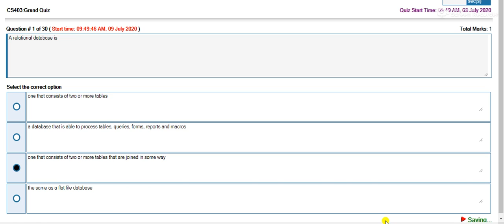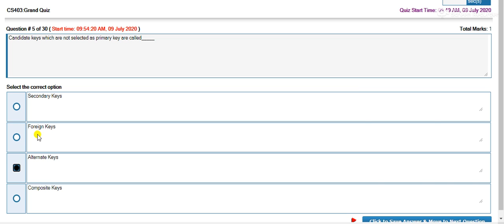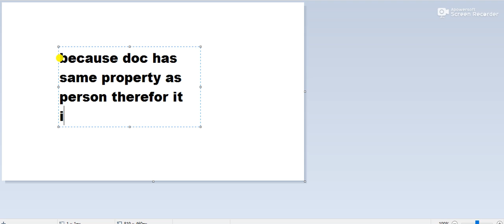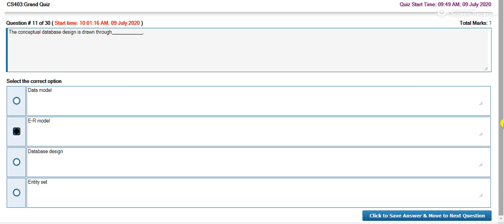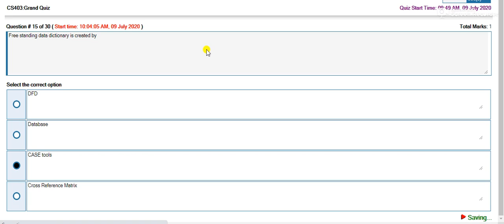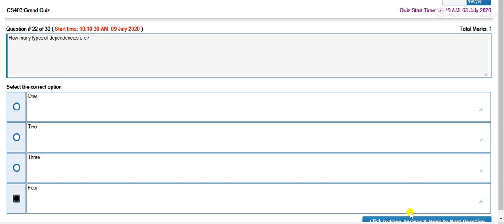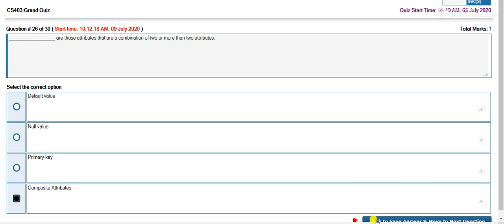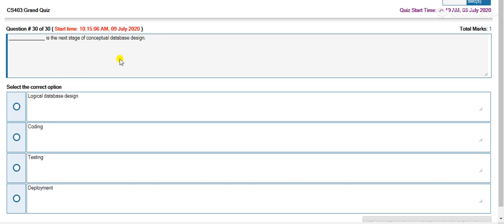CS 403 GRAND QUIZ SOLUTION LIVE BY VU EXELLENCE